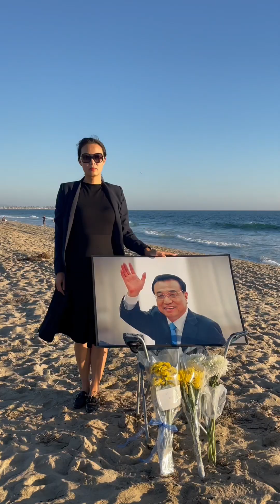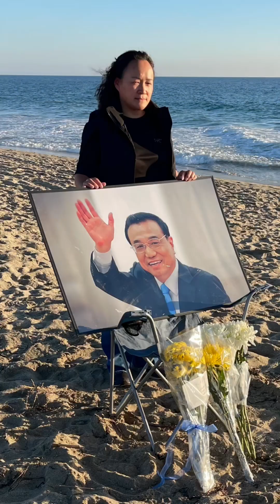李克强师兄纪念活动 -北大南加州校友会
北京大学南加州校友会 对李克强总理跨越太平洋的哀思，纪念李克强师兄

纯真而不欠闻达，善良而不失坚强。
跨越太平洋的哀思，伴李克强学长一路走好
北京大学南加州校友会敬挽

Credit to: 王爱萍 Emily Wang